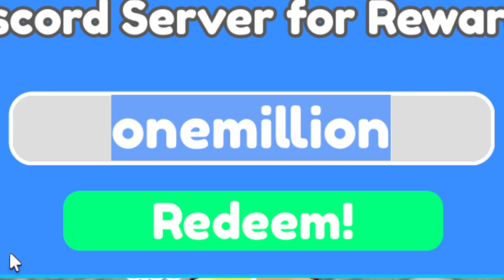*NEW* Monster Race Codes | Roblox Monster Race Codes (September 2024)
Watch the video for this online codes list for Monster Race featuring all the new update codes for new items.